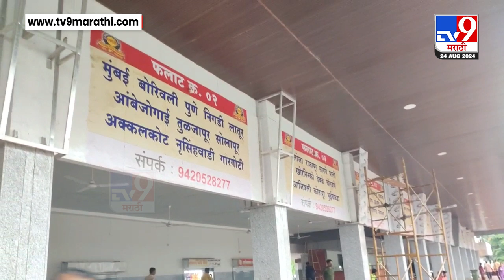Ratnagiri ST Bus | न्यायालयाने बंद बेकादेशीर ठरवल्यानंतर रत्नागिरीतील एसटी बस सेवा सुरळीत